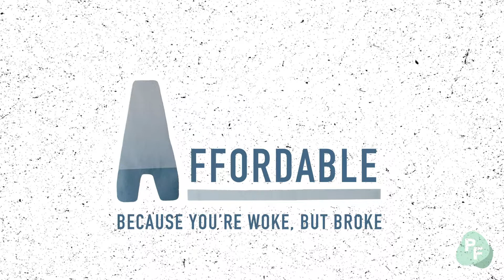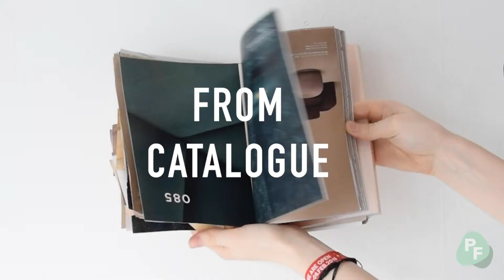CHEAP SUSTAINABLE PARTY PLANNING || The Eco Party ABC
A party that is eco-friendly, modern and does NOT leave you bankrupt? Call us crazy, but we made it possible...

In this first instalment of the ECO PARTY ABC, we are tackling the assumption that switching out   common party goods for more sustainable alternatives will cost your left kidney.
From thrifting to some simple crafts: these basic tips get you on your way to more sustainable ánd more polished parties, leaving you with extra funds for midnight snacks 🥨

ECO PARTY ABWHO?

This series tackles topics from Affordability to Zero-Waste, making you more skilled at planning  parties with every letter of the abc. We promise!

Have an idea for an upcoming episode - or letter in the alphabet - in this series? Drop it in the comment section!

FAQ

🎥 GEAR: Nikon D3300
🌳 ARTS AND CRAFTS: All recycled materials, of course!